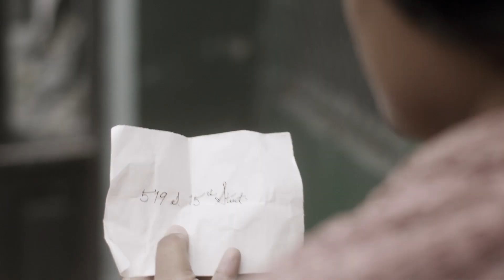South Street excerpt (Philadelphia The Great Experiment)